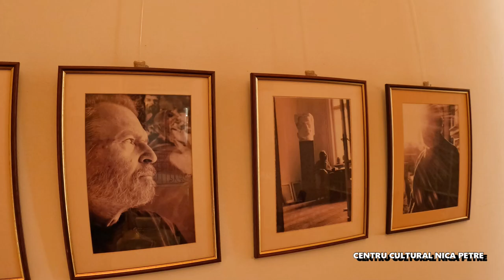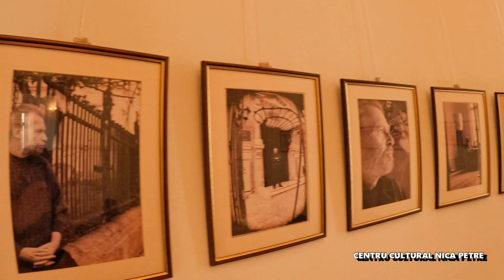Artistul Nică Petre inspirat de Brâncuși a făcut opere de artă cunoscute în toată lumea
Bine ați venit în Centru Cultural Nică Petre , secția Muzeului Brăile Carol I.

Acest material vine în recunoașterea și promovarea turistică a Brăilei, oraș ce ne-a fascinat și ne-a surprins plăcut. Avem plăcerea să o cunoaștem pe Alina Mircea care ne arată și ne povestește despre viața lui Nică Petre și despre operele sale de valoare.